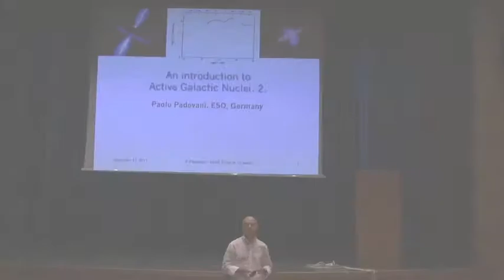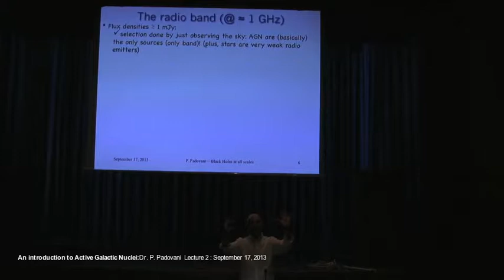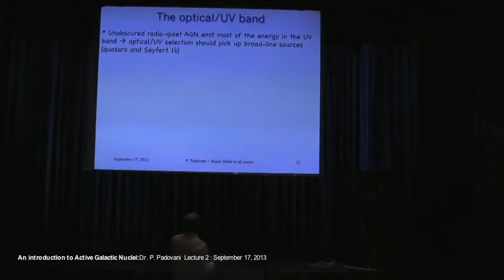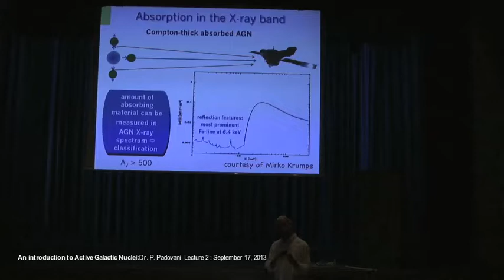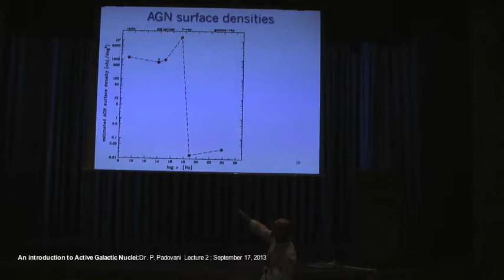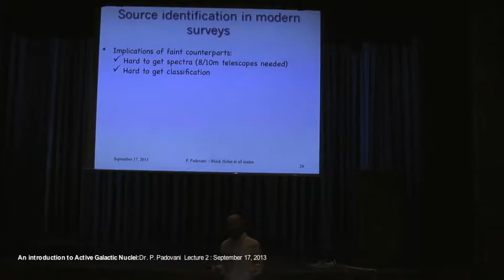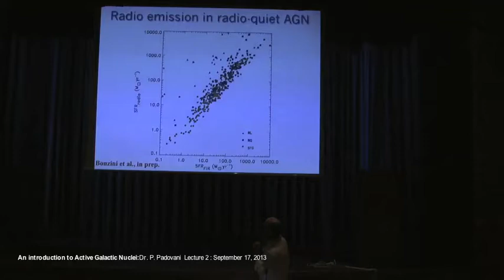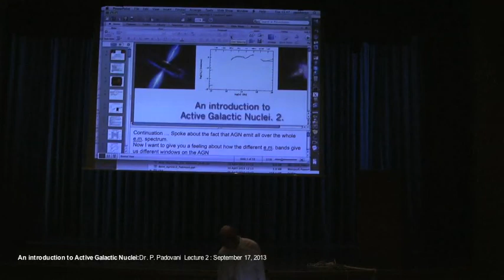Active galactic nuclei at "Black Holes at all scales" PhD school (2/2)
PhD school lecture on active galactic nuclei - Summer School on "Black Holes at all scales", Ioannina, Greece, 16-19 September 2013